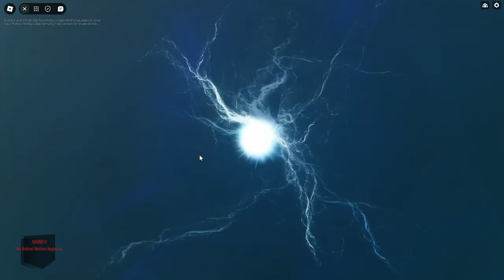We Got TOO 𝓕𝓻𝓮𝓪𝓴𝔂 in Michael's Zombies...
Playing Michaels Zombies on Roblox with my friends Dillon and Tyler!